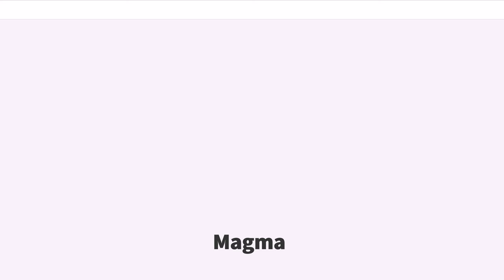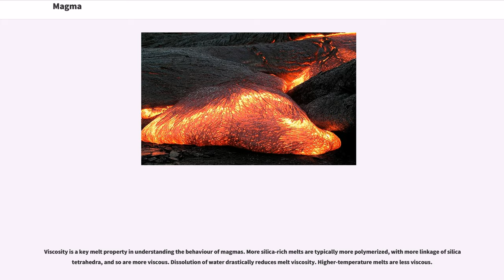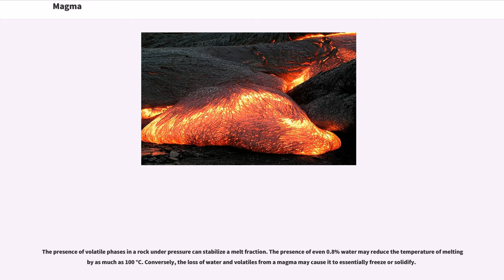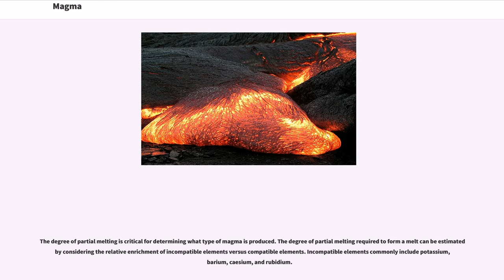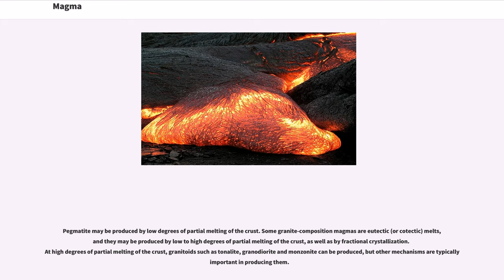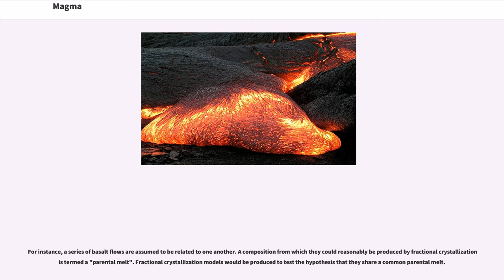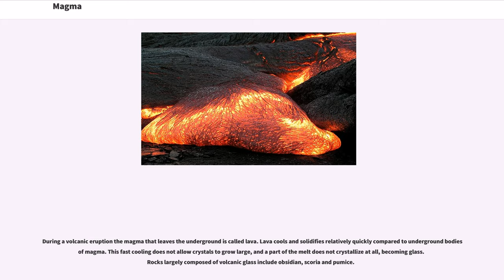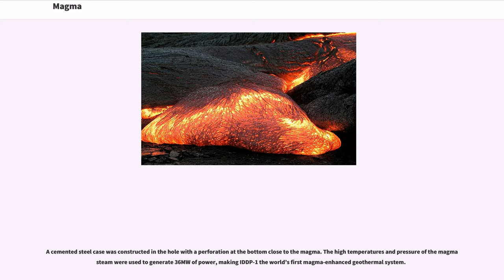Magma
Magma (from Ancient Greek μάγμα ("mágma") meaning "thick unguent") is the molten or semi-molten natural material from which all igneous rocks are derived. Magma is found beneath the surface of the Earth, and evidence of magmatism has also been discovered on other terrestrial planets and some natural satellites. Besides molten rock, magma may also contain suspended crystals and gas bubbles. Magma is produced by melting of the mantle and/or the crust at various tectonic settings, including subduction zones, continental rift zones, mid-ocean ridges and hotspots. Mantle and crustal melts migrate upwards through the crust where they are thought to be stored in magma chambers or trans-crustal crystal-rich mush zones. During their storage in the crust, magma compositions may be modified by fractional crystallization, contamination with crustal melts, magma mixing, and degassing. Following their ascent through the crust, magmas may feed a volcano or solidify underground to form an intrusion (e.g., an igneous dike or a sill). While the study of magma has historically relied on observing magma in the form of lava flows, magma has been encountered in situ three times during geothermal drilling projects—twice in Iceland (see Magma usage for energy production), and once in Hawaii.

Most magmatic liquids are rich in silica. Silicate melts are composed mainly of silicon, oxygen, aluminium, iron, magnesium, calcium, sodium, and potassium. The physical behaviours of melts depend upon their atomic structures as well as upon temperature and pressure and composition.

Viscosity is a key melt property in understanding the behaviour of magmas. More silica-rich melts are typically more polymerized, with more linkage of silica tetrahedra, and so are more viscous. Dissolution of water drastically reduces melt viscosity. Higher-temperature melts are less viscous.